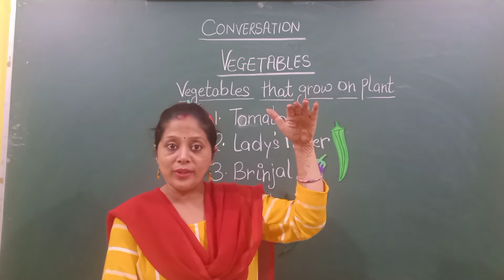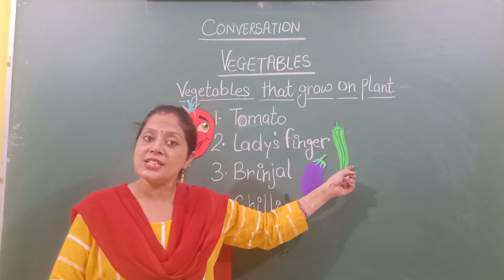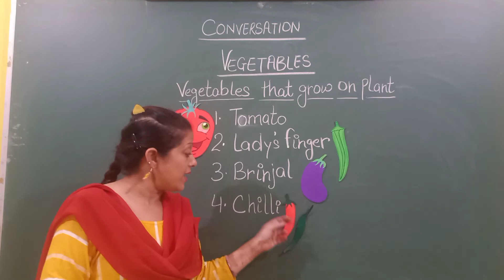vegetables@that grow on plant @ plant vegetables.